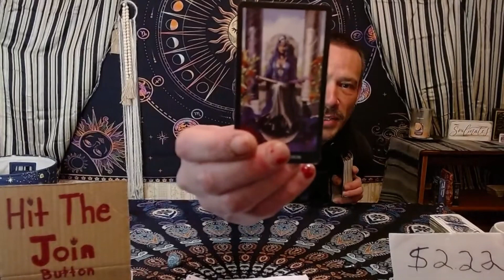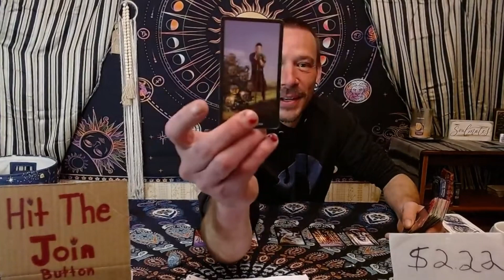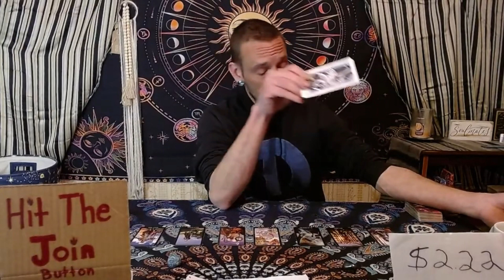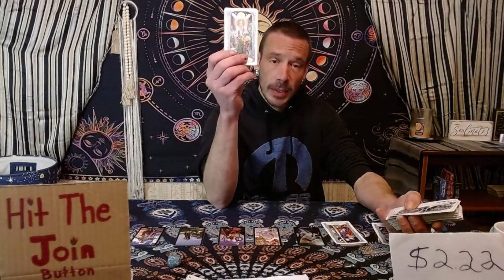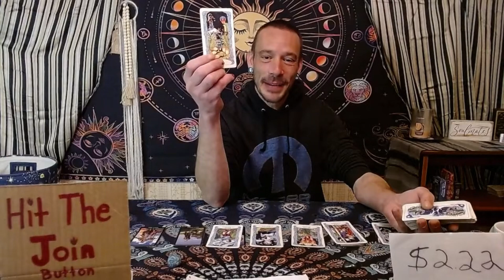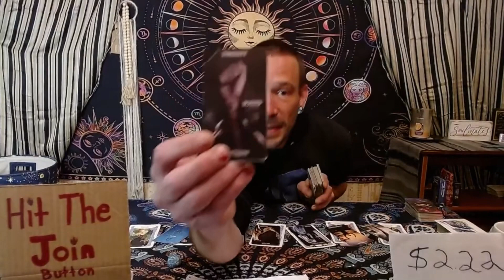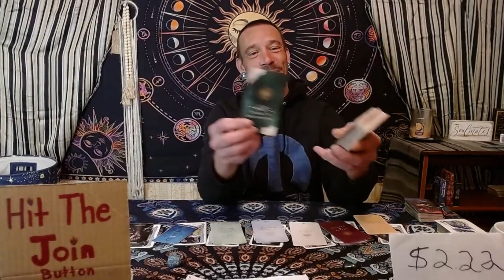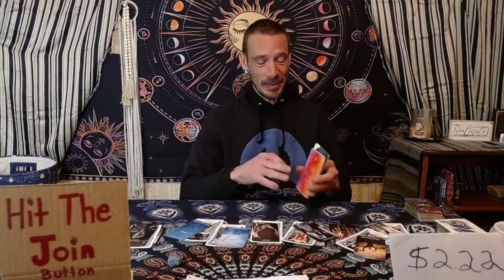Some BIG transformation is happening! Libra Tarot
Hello my beautiful Libra friends! This tarot reading is specifically tailored for individuals with Libra placements in their Sun, Moon, Rising and Venus signs. Remember to explore your other astrological influences for a more comprehensive understanding. Please take only what resonates with you and leave the rest! Sit back, relax, and embrace the journey!